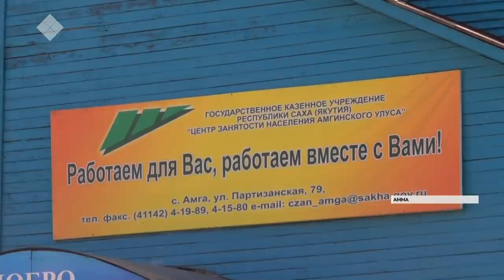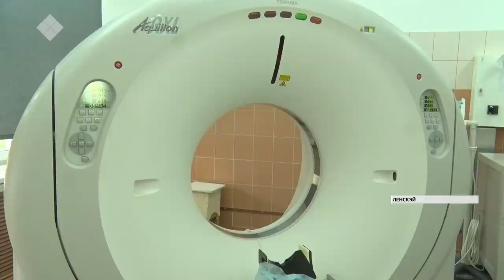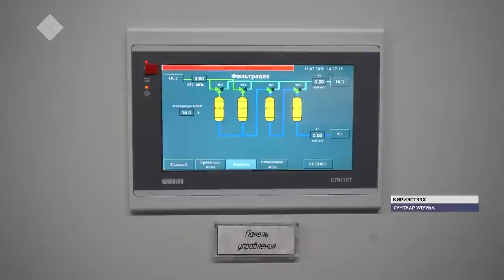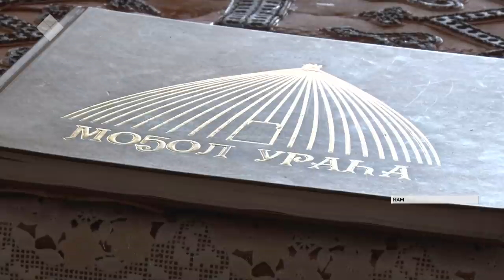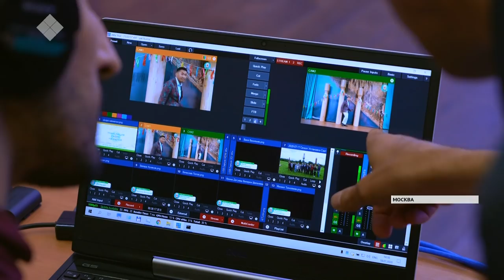«Саха сирэ» информационнай биэрии. От ыйын 22 күнэ, 20:30 ч.